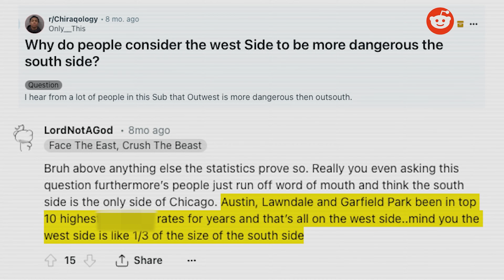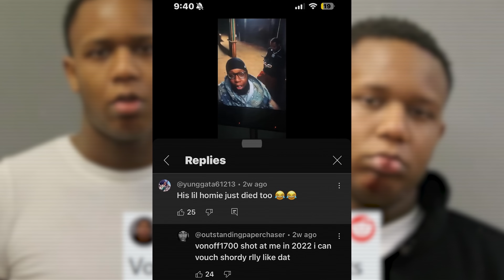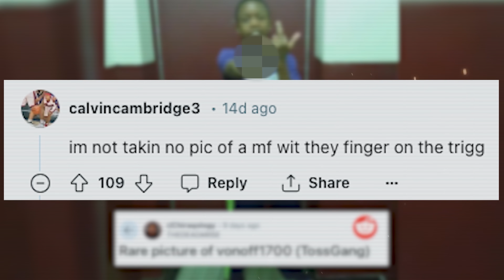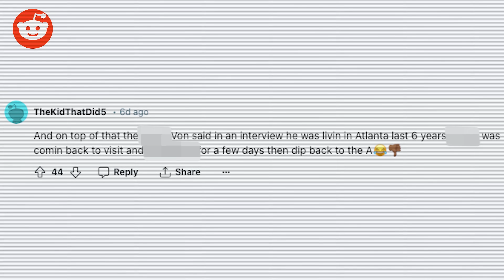Who Is Vonoff1700?